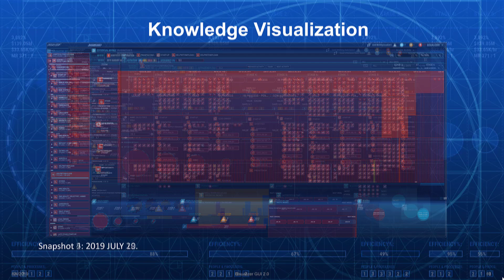Bisualizer dynamic overlay - all six perspectives simultaneously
1) Who is the customer?
2) How much potential money are they worth?
3) Where are they in the sales funnel?
4) When were the sales contacts in time?
5) How does the opportunity flow?
6) Why is it important (probability vs value)?

There is nothing else to map.  There is nothing else to know. This is a scale model of the sales funnel (potential money) in a business system.